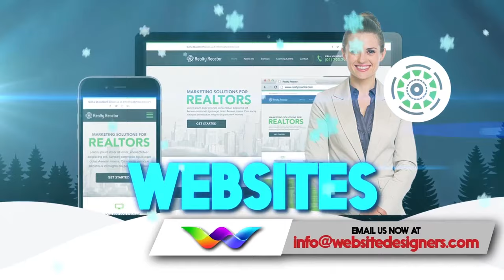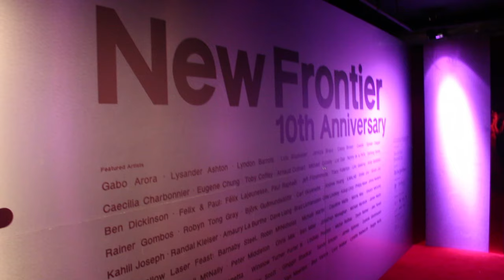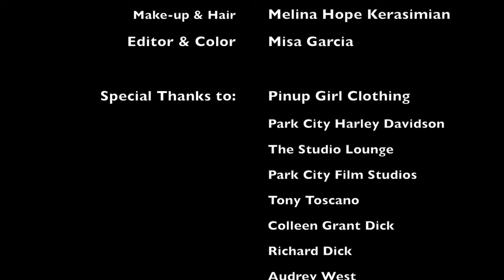The Red Booth - SUNDANCE 2016, Part 3 - Full Episode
Here is the full length televised episode of "The Red Booth goes to Sundance, part 3".
The Red Booth show broadcasts across Southern California and Las Vegas every Saturday night at Midnight. This episode features special guests, Jennifer Cirone Mrs. USA and womens mentor, shot at the Harley Davidson shop in Park City, along with the mermaid "Golden" played by Michalina Olszanska, in the Sundance film "The Lure". Then we interview singer/songwriter "Peppina" of HitRECord, who played at the Art Lounge during Sundance. Along with the very talented Lee Liston who was one of the Utah Film Award nominees and is making a name for himself on Youtube and social media, as as an actor of epic proportions. :) Sundance 2016